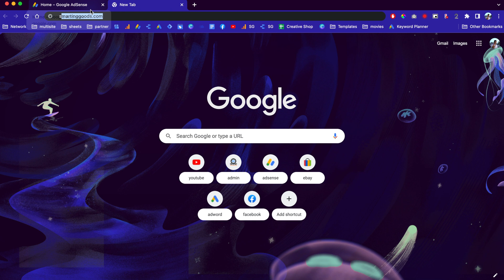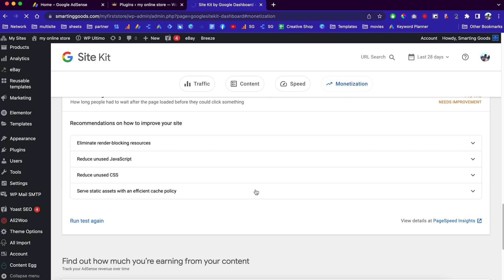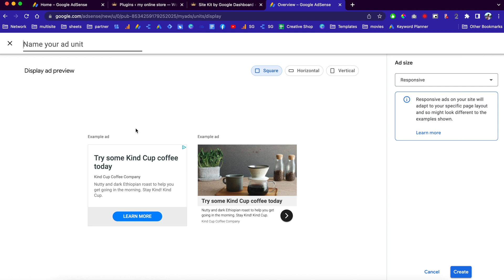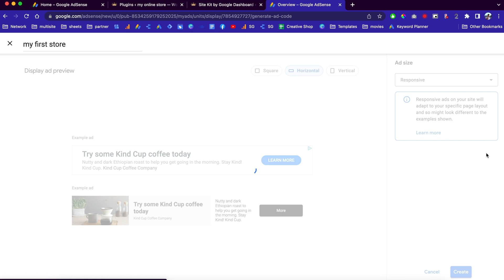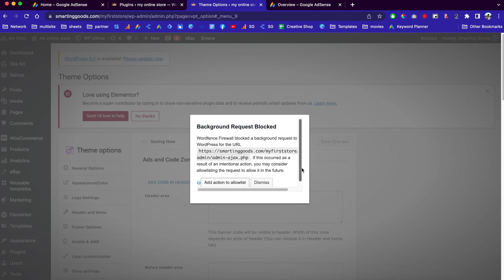How to monetize your wordpress website with google adsense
Hello guys thank you for visiting my youtube channel, in this video i want to share with you guys a simple way to link your wordpress website with google adsense and you can start monetize your wordpress website right away. if this video help you in any shape of form please give me a like and subscribe to follow more contents like this. thank you

**Custom Website Design & Advertisement services **